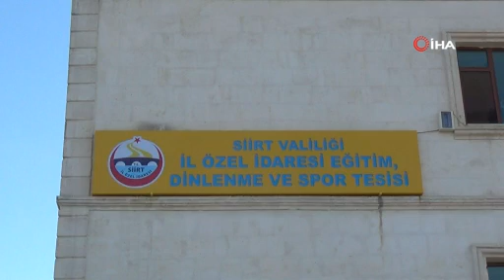Siirtli gençler sporla yetişecek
Siirt Valisi ve Belediye Başkan Vekili Osman Hacıbektaşoğlu, Siirt İl Özel İdarespor B takımı futbolcularıyla bir araya geldi.
Siirt Valisi ve Belediye Başkan Vekili Osman Hacıbektaşoğlu Siirt İl Özel İdarespor tesislerini ziyaret ederek yeni kurulan altyapı çalışmaları hakkında Siirt İl Özel İdaresi Genel Sekreteri ve İl Özel İdaresi Spor Kulüp Başkanı Hıfzullah Canpolat’tan bilgi aldı. Siirt İl Özel İdarespor’un 3. Lig’de olmasından ötürü büyük memnuniyet duyduğunu belirten Vali Hacıbektaşoğlu, genç sporculara her türlü platformda destek vereceklerini söyledi. İl Özel İdarespor’un gençleri spor ile buluşturulacağını ve lokomotif görevi göreceğini dile getiren Vali Hacıbektaşoğlu, "Siirt İl Özel İdarespor B takımının antrenmanını izlemek için geldik. B takımı ilimizde amatör takımlarında oynayan başarılı ve tecrübeli genç çocuklardan oluşturuldu. Tabi ki Siirt İl Özel İdarespor’un 3. Lig’de oynamasını çok önemsiyoruz. İlk olarak bunun sosyal, sportif ekonomik, kültürel tarafı var, öte yandan Siirt İl Özel İdarespor aynı zamanda gençlerimizi spor ile buluşturmak için bir lokomotif olacaktır. Gerek Siirt merkezde, gerekse ilçelerimizde futbol ve diğer branşlarımızda oluşturacağımız spor akademisi için bir alt yapı görevi görecektir. Siirt İl Özel İdarespor, Milli Eğitim Müdürlüğümüz, Gençlik Spor İl Müdürlüğümüz, bütün sporseverler, STK’lar hep beraber gençlerimizi bütün branşlarda, yani takım sporlarında ve ferdi sporlarda spor ile buluşturacağız ve spor ile inşallah bu başarılara ulaşacağız. Siirt İl Özel İdarespor bu sene 3. Lig’de oynuyor bu başarıyı gösteren başta yönetime ve desteği bulunan herkese çok teşekkür ediyorum" dedi.

"Amacımız gençlerimizin kötü niyetli grupların tuzağına düşmelerini engellemek"
Siirt İl Özel İdarespor Kulüp Başkanı Hıfzullah Canpolat, A takımının kurulmasının ardından altyapı çalışmalarına başladıklarını  söyledi. Canpolat, "Amacımız ve hedefimiz ilimizde sağlam bir altyapı kurmak, çocuk ve gençlerimizin kötü niyetli birey ve gurupların tuzağına düşmelerini engellemek adına elimizden gelen her türlü çalışma ve özveriyi göstermekteyiz. Bugün itibariyle spor tesisimizde altyapı çalışmalarımız başlamış olup, gün geçtikçe geliştirerek çalışmalara hız verilecektir. Bu kapsamda altyapı B takımında 24 futbolcumuz olacaktır. 12-14 yaş grubunda ise 24 öğrenci, ilerleyen günlerde ise 10-12 yaş grubunda 24 öğrencimiz ile çalışmaya başlayacağız ve toplamda 72 öğrencimiz ile alt yapımızı kuracağız" diye konuştu.
Beden eğitimi öğretmeni Metin Karanfil ise "Bugün itibari ile Siirt İl Özel İdarespor alt yapısı kuruldu. Biz de hocalarımızla birlikte yaptığımız tarama sonucunda bugün itibariyle çeşitli öğrencileri buraya aldık. Biz bu öğrencilerin gelişimlerini takip ederek ülke ve Siirt futboluna kazandırmayı planlıyoruz. İnşallah ülkemiz ve Siirt adına hayırlı olur" şeklinde konuştu.